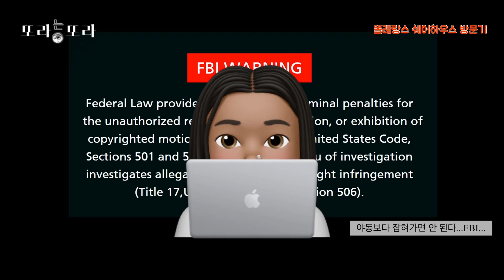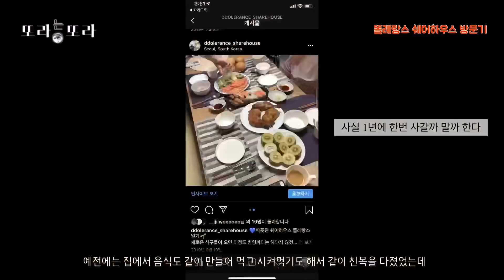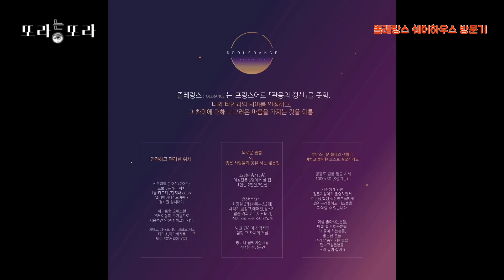투잡러 또라가 운영하는 신도림 쉐어하우스 놀러 가볼래? 여성전용 쉐어하우스라니!!!!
투잡으로 쉐어하우스운영중이예요...
뭔가 운영 꿀팁 소개해드리고 싶었는데
불경기라 쉽게 소개해줄 사업아이템은 아닌 것 같아서
브이로그 처럼 만들어 보았어요